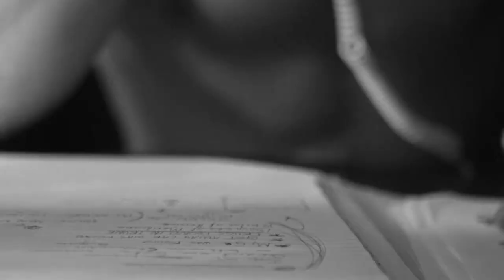Kevin Hoffmann Reel 2019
My film reel as of April 2019. For your consideration.